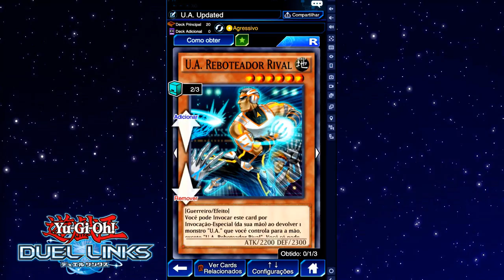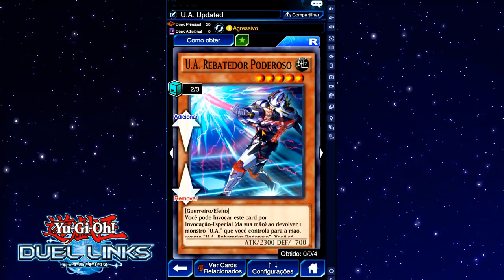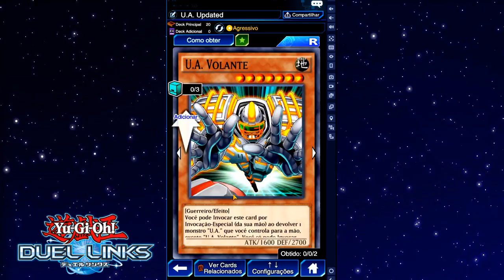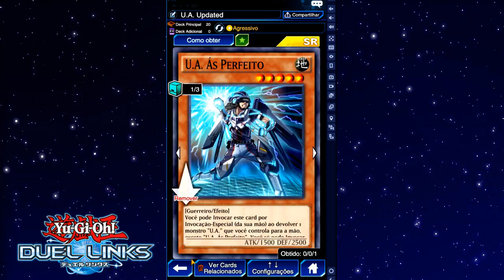DECK ULTRA ATLETAS COM NOVOS SUPORTES (KOG)! - Yu-Gi-Oh! Duel Links #598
▂▃▅▆▇✅ LINKS VÍDEO/CANAL ✅▇▆▅▃▂

▶Vaquinha Online Para Comprar uma WebCam!

▂▃▅▆▇✅ CANAIS PARCEIROS ✅▇▆▅▃▂